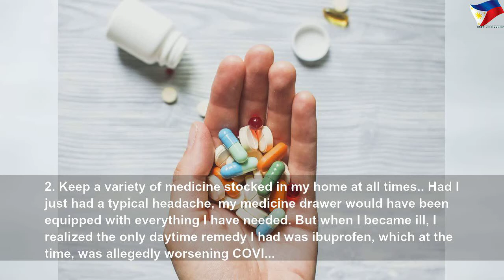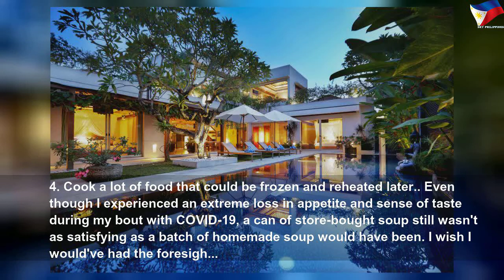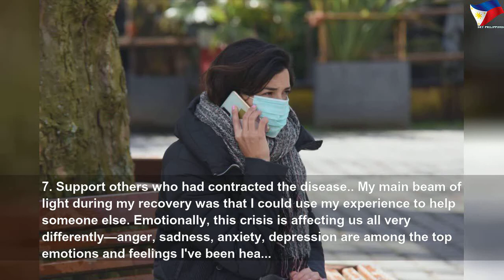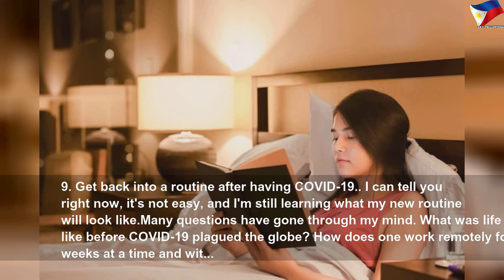What I wish I'd known before I got coronavirus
What I wish I'd known before I got coronavirus | High Thing
There are a lot of unknowns about the virus given its newness, but there are a few things that I really wish I’d known.